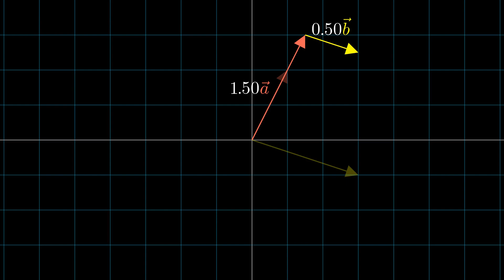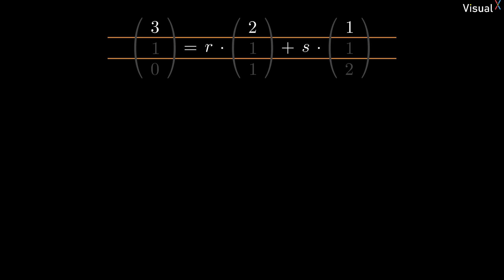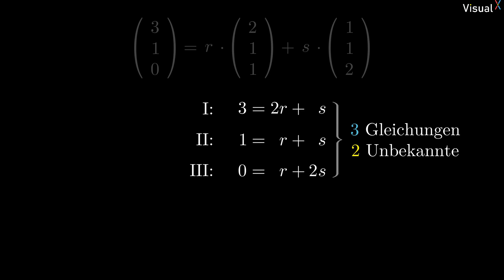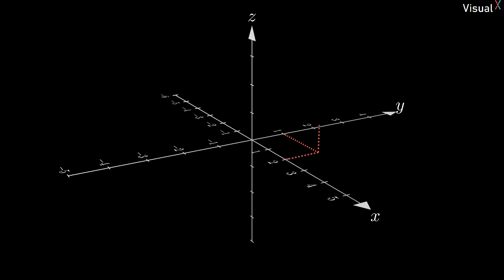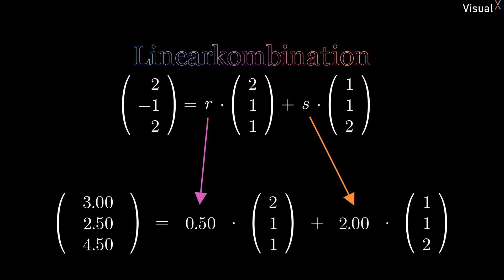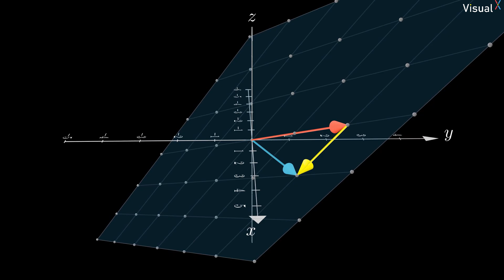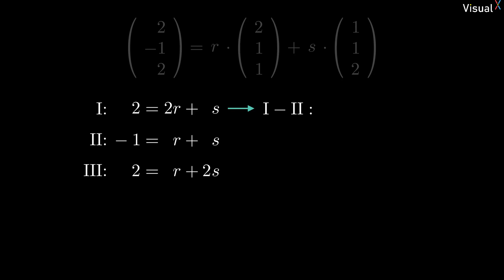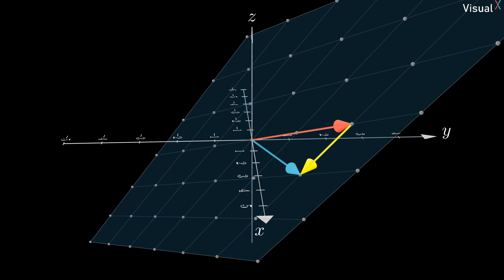Vektor als Linearkombination von 2 Vektoren darstellen | Visual X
Lässt sich ein gegebener Vektor als Linearkombination zweier anderen Vektoren darstellen'? Im Video zeige ich dir erstens, wie du dieses Problem mit Hilfe von linearen Gleichungssystemen löst und gebe dir zweitens eine geometrische Begründung, warum sich nicht jeder Vektor als Linearkombinationen zweier anderer schreiben lässt.

00:00 Rückblick Linearkombination
01:11 Ziele des Videos
01:33 Lösung des Gleichungssystems
04:25 graphische Lösung
05:07 Zweiter Vektor
05:40 Bewegung in einer Ebene
07:14 Gleichungssystem hat keine Lösung
09:19 graphische Lösung II
09:50 Outro